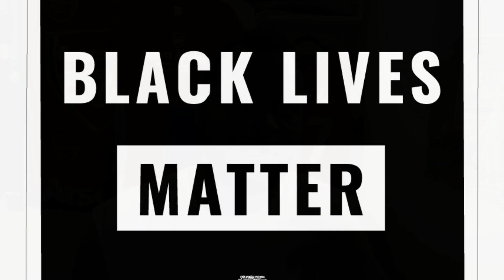SOUTHAMPTON VS ARSENAL PLAYER RATINGS: & HIGHLIGHTS